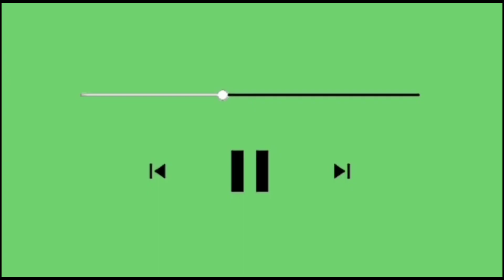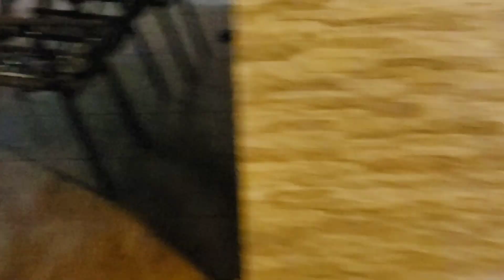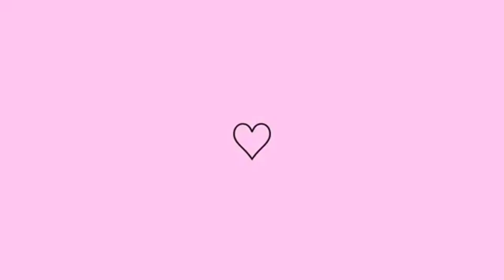Meu primeiro Pão caseiro, que deu certo🙏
Genteeeeee, eu consegui...
Nem estou acreditando, pra quem me segui aqui no canal sabe a saga do pão caseiro kkk
Já tentei várias receitas, já saiu pão rendado, duro, sem sabor, queimado, cru, já saiu de vários tipos kkk,mas pão que prestasse foi a primeira vez na minha vida, por incrível que pareça sou apaixonada por cozinha, mas o pão sempre foi um grande DESAFIO. Obrigada prima Thici do Canal Dia a dia com thici, a receita foi dela.
Simplesmente Apaixonada, obrigada meu Deus pq sei que esteve comigo em todo momento 🙏.

link do canal dia a dia com thici
receitinha do pão caseiro.